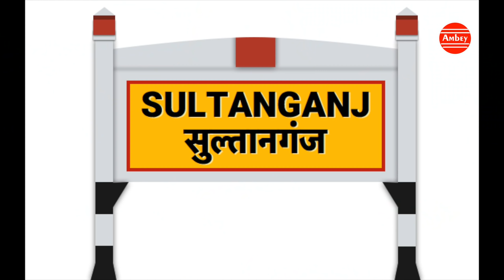आल्हा बैजनाथ धाम की { Aalha Baidyanath Dham Ki } Sanjo Baghel | Deoghar Baba Dham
Vaidyanatha Jyotirlinga temple, also known as Baba Baidyanath dham and Baidyanath dham is one of the twelve Jyotirlingas, the most sacred abodes of Shiva. It is located in Deoghar in the Santhal Parganas division of the state of Jharkhand, India.

► Album - Baijnath Ki Gatha
► Song - Baijnath Ki Gatha
► Singer - Sanjo Baghel
► Lyrics - Ranjeet Vishwakarma
1566-DVT_VNM/1566-DVT_VNM